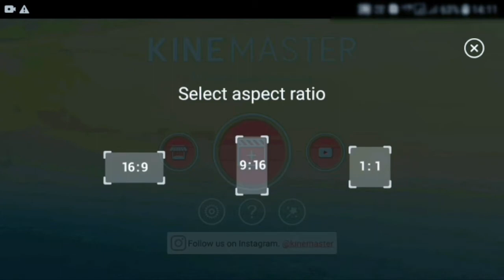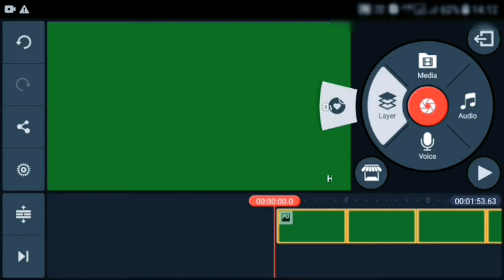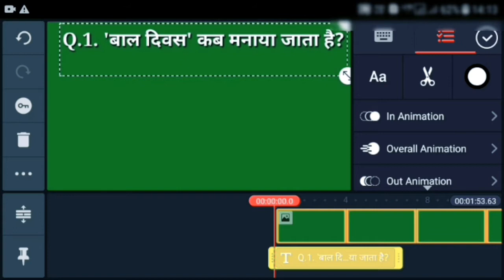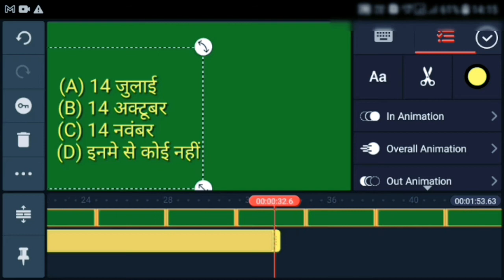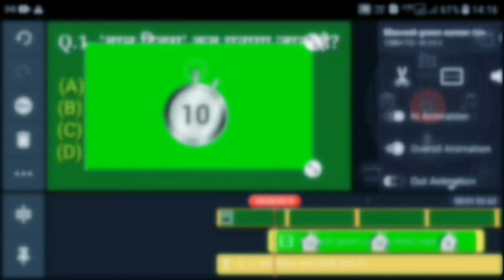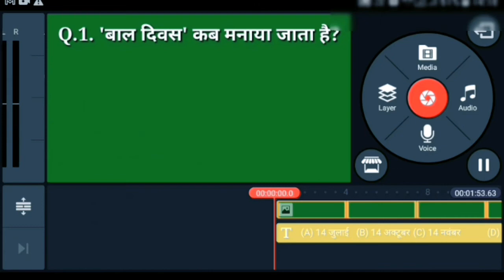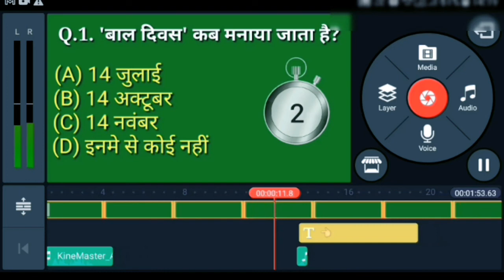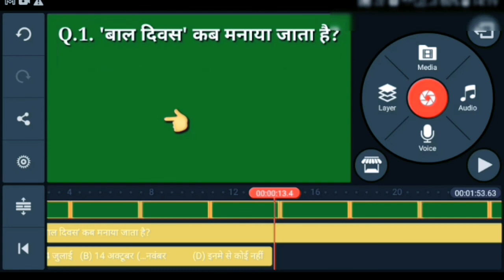How to Start Educational Youtube Channel in 2022 | Mobile Se Educational Video Kaise Banaye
How to Start Educational Youtube Channel in 2022 | Mobile Se Educational Video Kaise Banaye| Gk video kaise banaye | Bhavesh Monitor

नमस्कार दोस्तों, आज की वीडियो में मैं आपको बाताने वाला हूं कि आप Educational वीडियो टाइमर के साथ अपने मोबाइल से कैसे बना सकता है।

Topics Cover:-

gk question answer video kaise banaye
gk current affairs video kaise banaye mobile se
lecture video kaise banaye mobile se
gk video me timer kaise set kare
kinemaster se educational video kaise banaye
objective question ka video kaise banaye
how to make educational video on mobile with timer
learning video kaise banaye